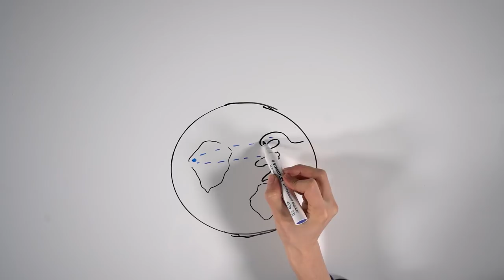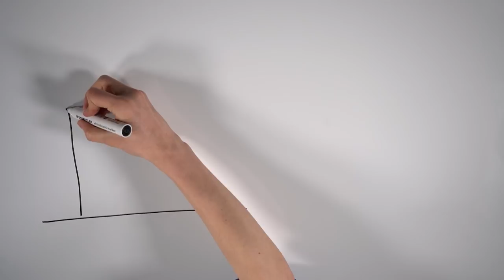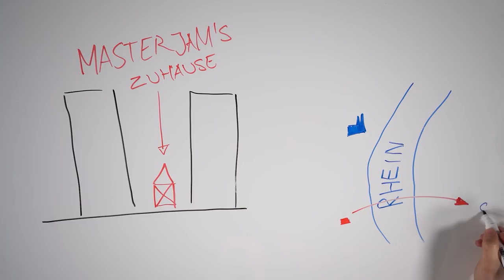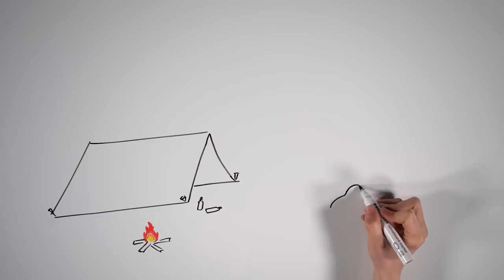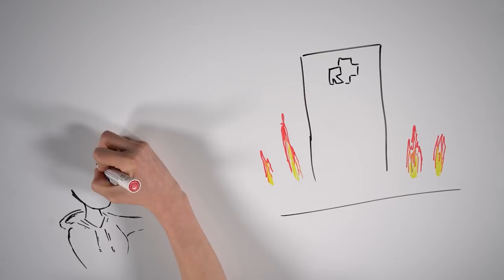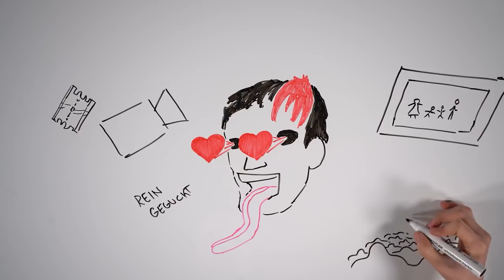Das krasseste Jahr meines Lebens!? | Draw my year 2019 (MasterJam)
Und wieder ist ein Jahr vorbei. Wie war euer Jahr 2019?
Danke, dass ich für euch Videos machen darf :)